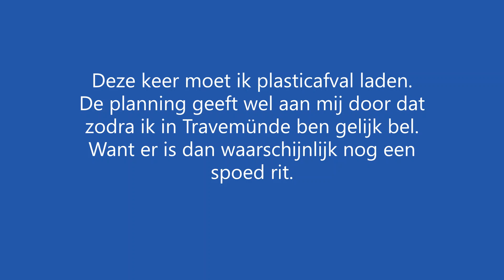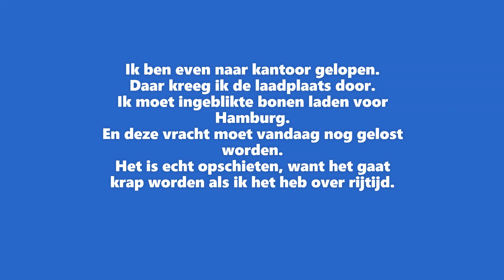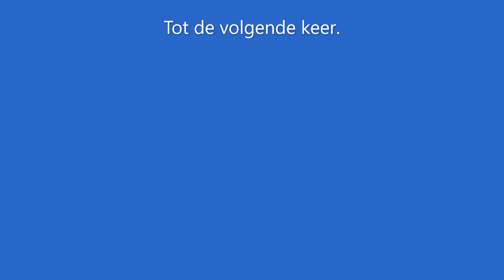Euro Truck Simulator 2 vid 132. Groningen - Travemünde en Travemünde - Hamburg. 👀🚛👍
Met Truck 180 ga ik op weg van Groningen naar Travemünde. 🚛
Zodra ik leeg ben gelijk weer laden voor Hamburg. 😲
Zou ik het halen. 👀🚛
Je zal het zien in deze video.
Ik wens je veel kijkplezier. 👀

With Truck 180 I am on my way from Groningen to Travemünde. 🚛
As soon as I'm empty I immediately load again for Hamburg. 😲
Would I make it. 👀🚛
You will see it in this video.
I wish you a lot of viewing pleasure. 👀